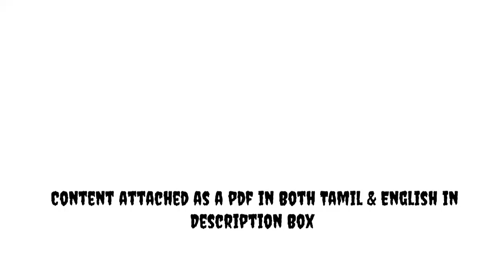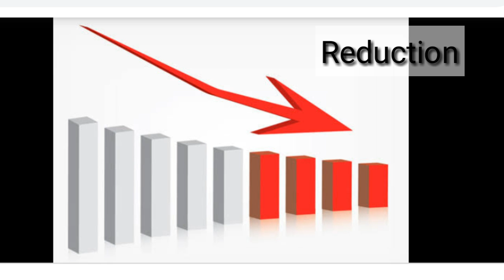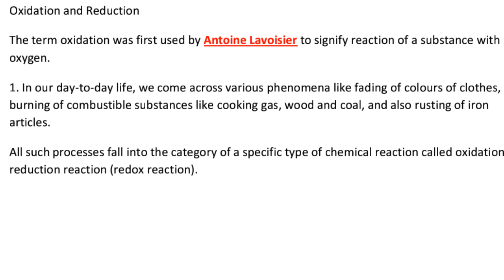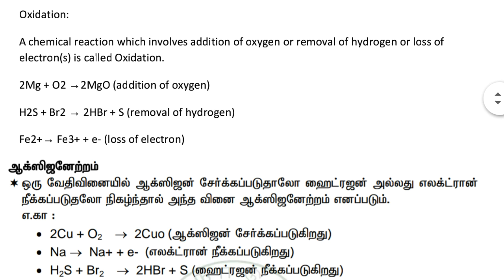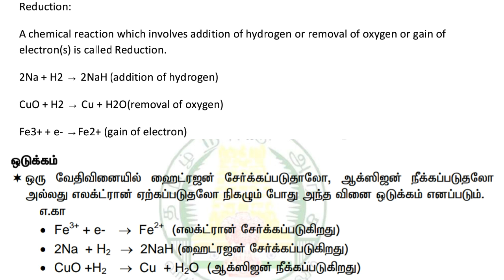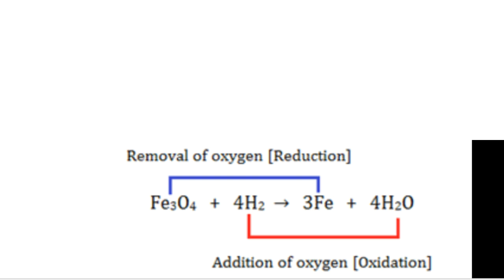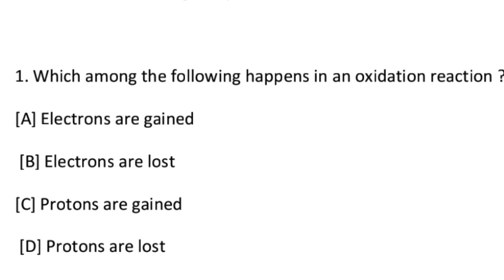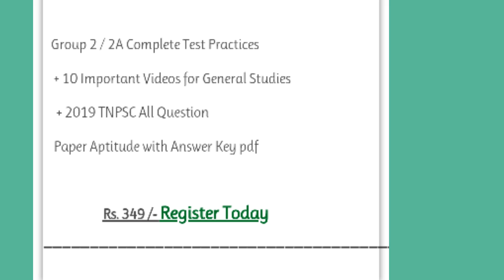ஆக்சிநேற்றம் & ஒடுக்கம் | 10th Samacheer Book | Smart Ideas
Oxidation & Reduction Pdf

To practice Test Questions & 10 Important Videos & 2019 Aptitude Pdf  - Register Today

Join Telegram to get daily discussion